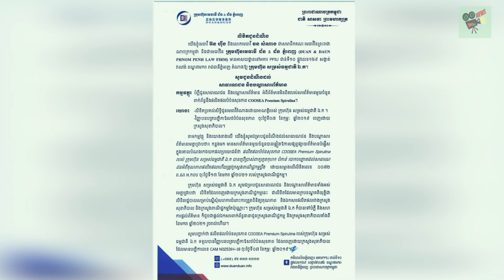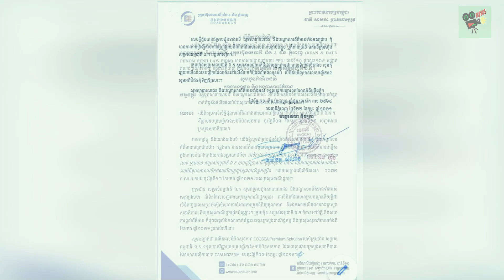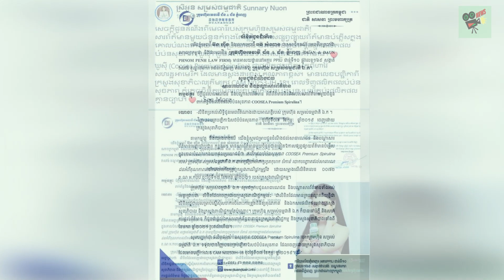​ក្តៅៗ បកស្រាយច្បាស់ៗ ពីស្រីអូន ចេញមុខមកបកស្រាយ ជូនសាធារណជន, Khmer News Today, Stand Up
1. Khmer News in Cambodia
2. SuperModel or SuperStar News in Cambodia and Thailand
3. Wierd News in the World by Khmer Language
4. Health News